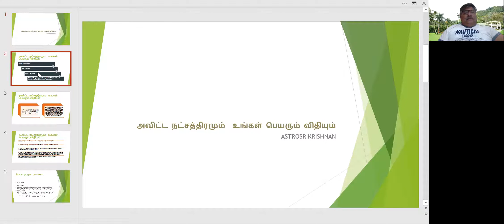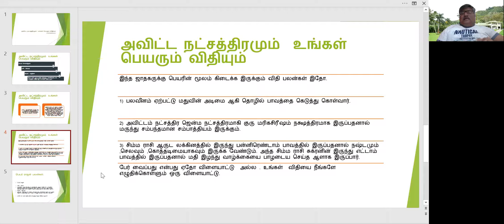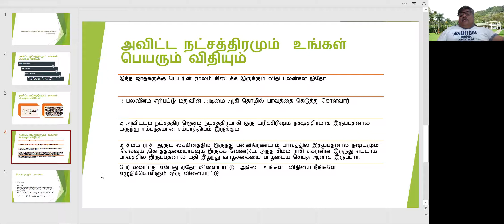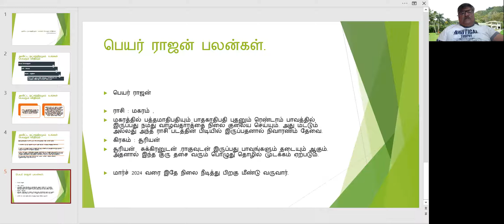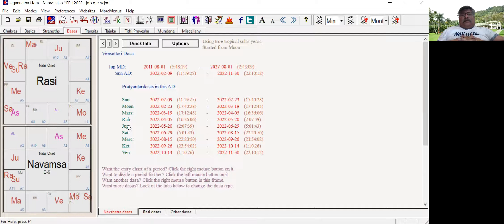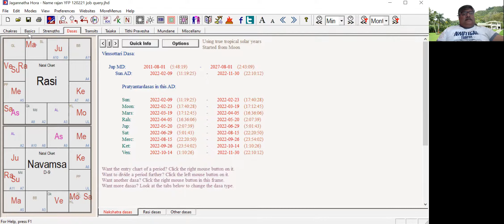Free astrology predictions in tamil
In this video Free astrology predictions in tamil  is given to all our subscribers.

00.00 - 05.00 free astrology predictions in tamil
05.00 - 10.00 free astrology predictions in tamil
10.00 - end     free astrology predictions in tamil

Astrosrikrishnan